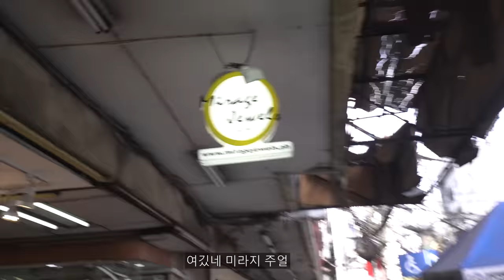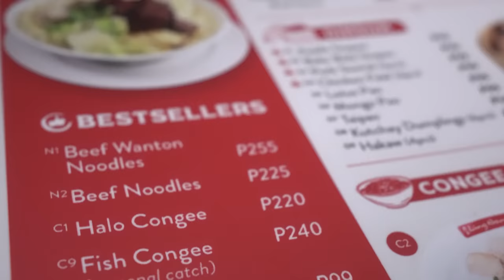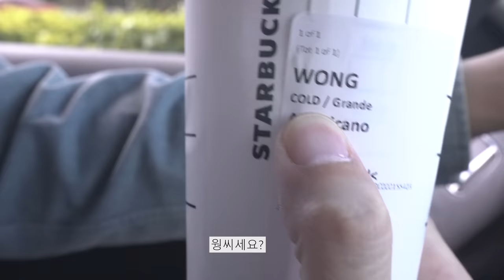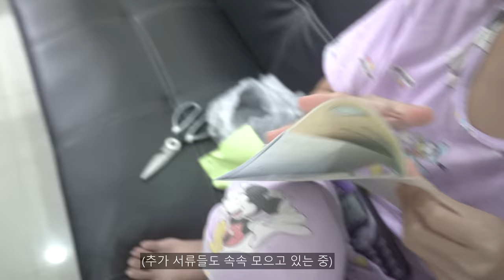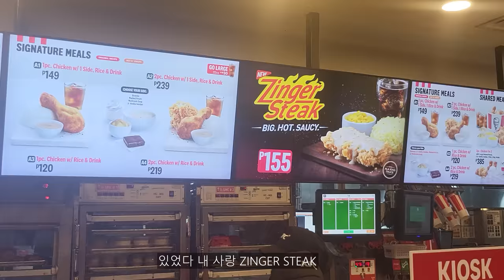잠깐 쉬러왔다 결혼까지 하게 된 이야기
언제가 될 지 모르는 다음 영상으로 뵙겠습니다
건강히 계세요 모두~!